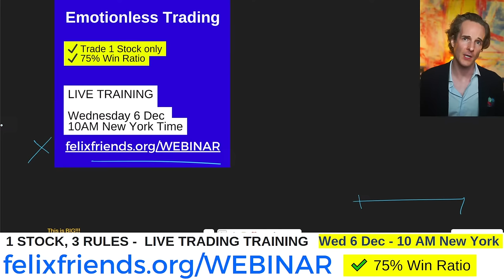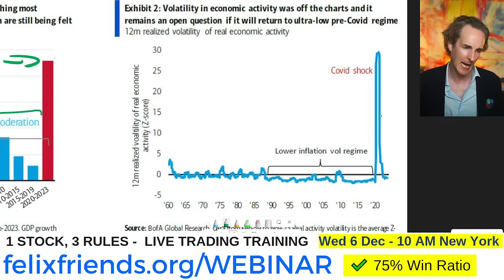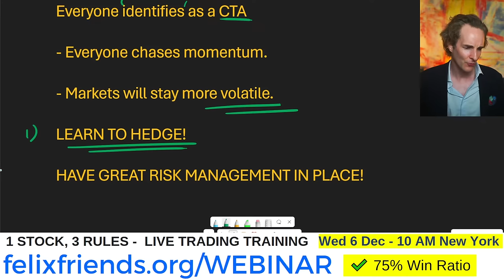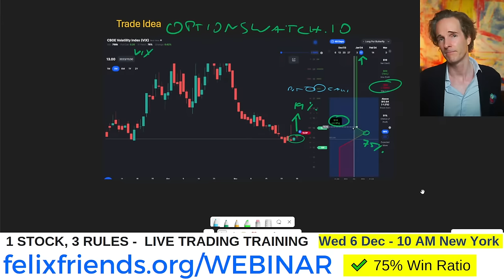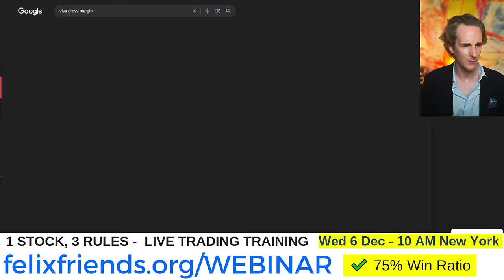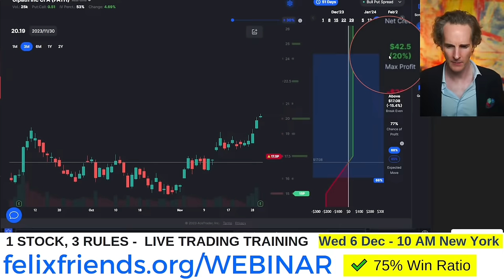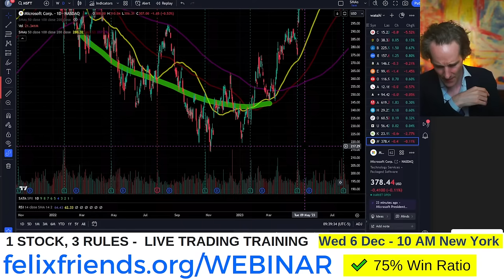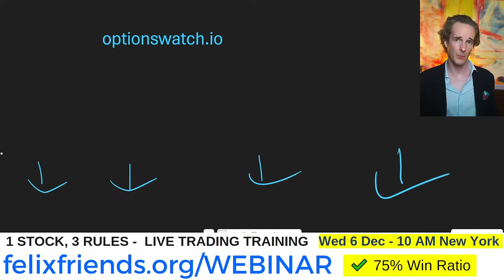⚠️Wall Street Warns: Everyone is WRONG!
✅ LIVE!! I want to learn how to trade just one STOCK! Just RULES. No EMOTIONS. One simple, strategy with a back-tested 75% win ratio.

🔴Trade Ideas:
1️⃣To access our Trading Tool, sign up for the free 30 day trial